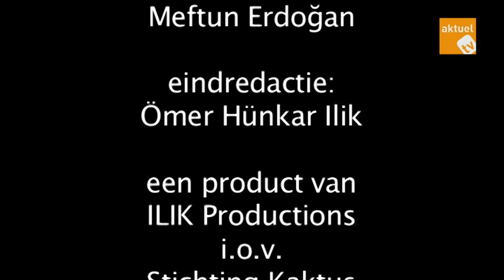Aktueltv.nl: Tulpen uit Istanbul 10/12/14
In Theater Zuidplein vond een bijzonder concert plaats met Sinan Vural, bariton, en Merel Huizinga, mezzosopraan. De Tulpen uit Istanbul daalden neer voor een bijzondere muzikale ontmoeting tussen Turkse, Nederlandse, klassieke en moderne muziek. Het optreden is actueler dan ooit. PvdA politici rollenbollen over straat, omdat ze het onderling niet eens kunnen worden over het integratiebeleid. Stichting Philomela zoekt de oplossing in muziek. Directeur Merel Huizinga: 'Met muziek kun je bruggen bouwen. Daar zijn we van overtuigd. Met onze concerten kweken we begrip tussen bevolkingsgroepen en brengen we de mensen dichter bij elkaar.'